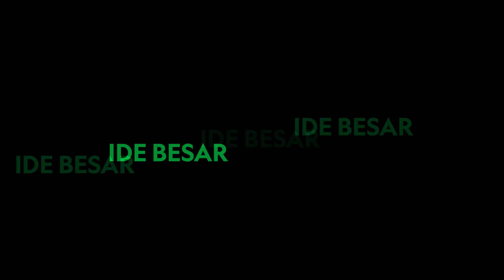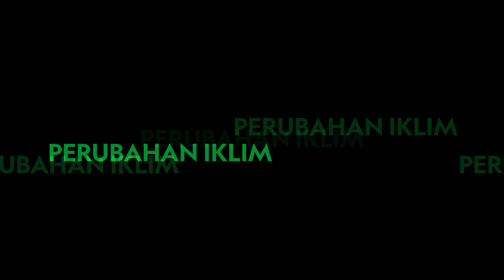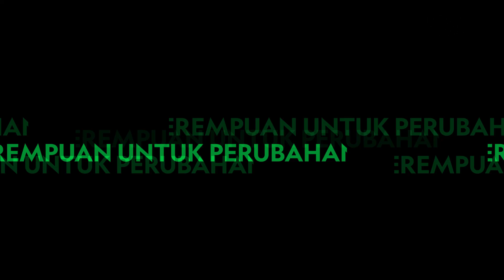MEMULANGKAN KOLEKSI TAK MEMBUAT MUSEUM MATI, NAMUN JUSTRU MEMBUKA PINTU BARU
Selama beberapa dekade, Foumban, sebuah kota dengan penduduk sekitar 100.000 orang di Kamerun, merupakan koloni Jerman. Layaknya kekuasaan kolonial lainnya, Jerman menghimpun koleksi etnologi untuk melestarikan, mempelajari, dan memamerkan artefak budaya dari koloni-koloni barunya. Meskipun mengoleksi adalah suatu dorongan dengan akar mendalam pada sejarah manusia, museum seperti yang kita ketahui, sebagian besar berisi penemuan abad ke-19 yang didesain untuk memamerkan hasil-hasil eksplorasi serta penaklukan Eropa.
Simak kisah selengkapnya di Majalah National Geographic Indonesia Edisi Maret 2023.

OLEH ANDREW CURRY, FOTO OLEH RICHARD BARNES